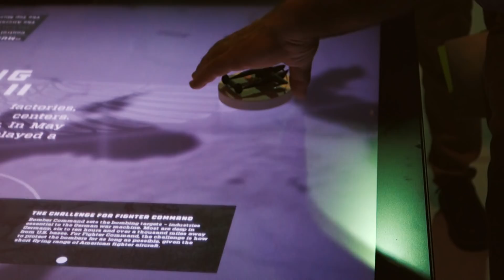Planes of Fame Air Museum Interactive Touch Table Exhibit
A World War II touch table and object-recognition exhibit highlights historic aircraft at Planes of Fame Air Museum.

Ideum was honored to collaborate with the Planes of Fame Air Museum in California to design a unique way to explore the history of World War II’s most celebrated aircraft.

Created for the Museum’s annual fundraising event, the interactive provides an intriguing way to learn about the U.S. strategic bombing effort during World War II. We worked with the Planes of Fame team to create an experience in which the aircraft themselves tell the stories of their campaigns, designs, armaments, and the skilled pilots who flew them. The resulting application provides a unique window into four iconic planes: the B-17 Flying Fortress, the P-38 Lightning, the P-47 Thunderbolt, and the P-51 Mustang, each of which played a specific role during the War.

We used Ideum’s new Tangible Engine Media Creator to build the interactive. The Media Creator makes it easy for people with little or no programming experience to quickly create engaging and detailed object recognition applications. The Tangible Engine SDK and Media Creator are available for purchase with all Ideum touch tables with 3M projected-capacitive technology.